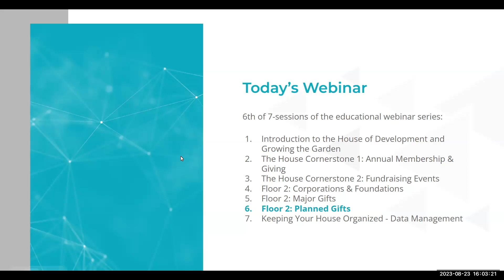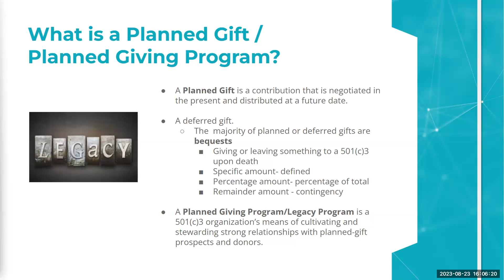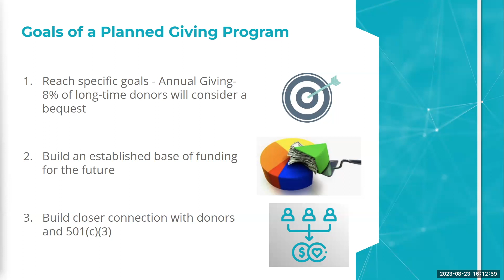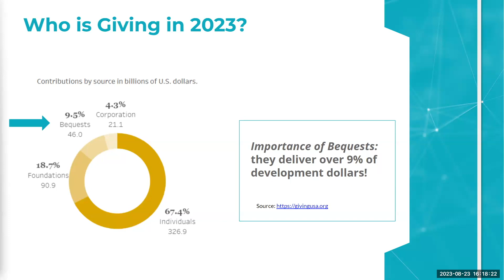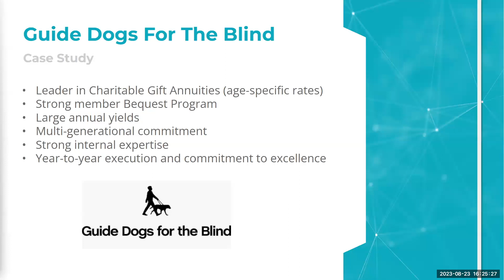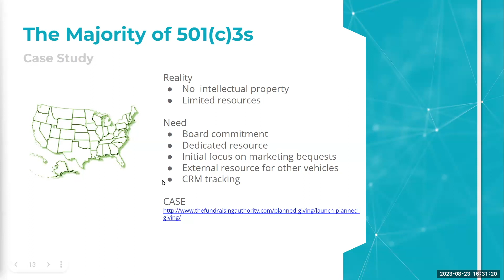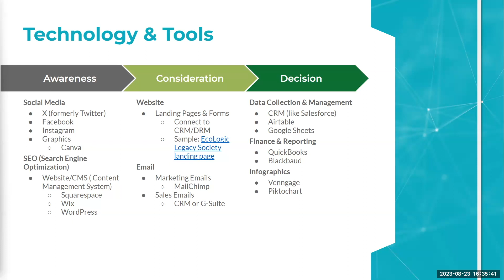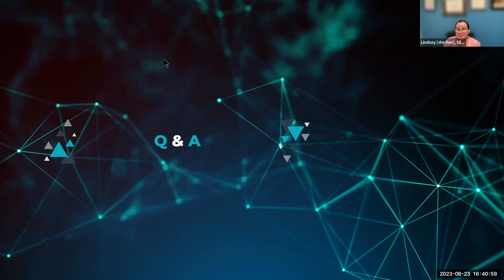House of Development #6: Planned Gifts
Presenter: Chelsi Straubinger, COGEO
House of Development Series: Session #6
- Define planned giving
- Outline different types of planned gifts
- Provide a
 roadmap for launching planned giving programs